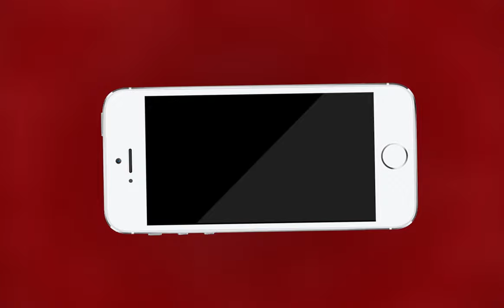AJMER NEWS | बजट से नाख़ुश हुई आशा सहयोगिनी | MTTV INDIA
बजट से नाख़ुश हुई आशा सहयोगिनी
आशा सहयोगियों ने कलेक्टरेट पर किया विरोध प्रदर्शन
आशाओं के मानदेय में वृद्धि करने की माँग की
मुख्यमंत्री के नाम कलेक्टर को दिया ज्ञापन